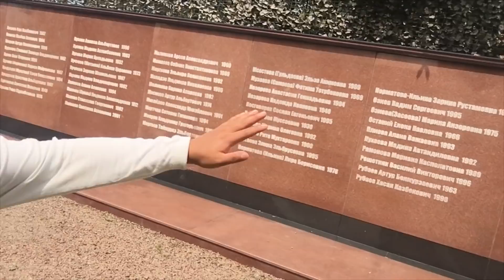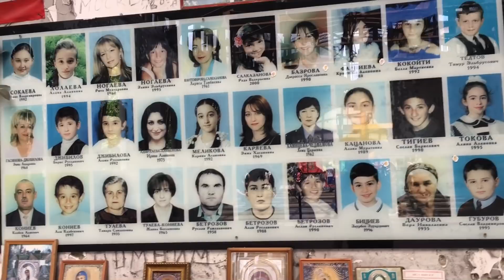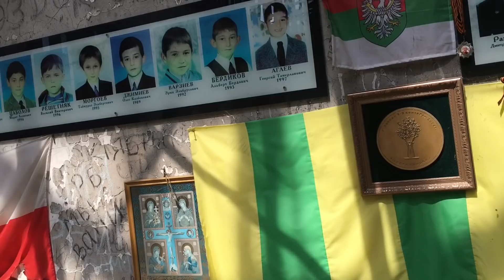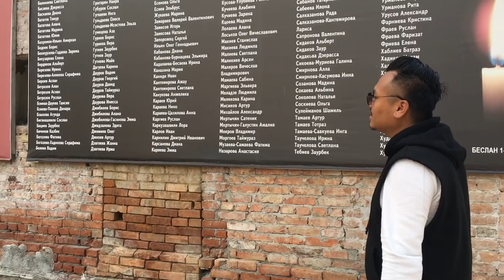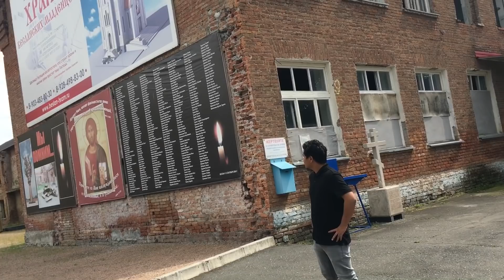Maheiroi 186 leikhidaba TRAGEDY,Beslan-PEACE❤️🙏vlog-31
This video is not related any harmful ,,it is only we show you  WE LOVE OUR CHILDREN,We love Beslan,Peace ❤️🙏